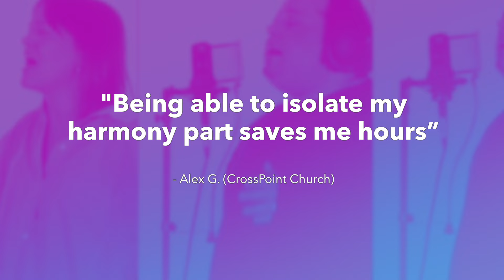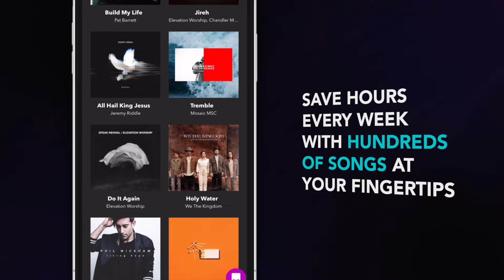There's No Way - Red Rocks Worship - Vocal Tutorial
Never show up unprepared on Sunday again! Perfectly learn your vocal harmony parts in half the time! Guaranteed. Get instant access to videos, resources, and tools that teach you the exact song parts so you and your worship band never stress learning songs again.

This is a short demo of a full vocal harmony tutorial for There's No Way by Red Rocks Worship! Get FREE access to the full tutorial for this song